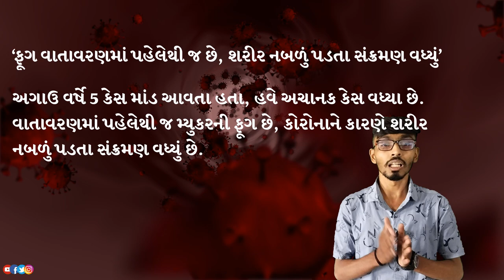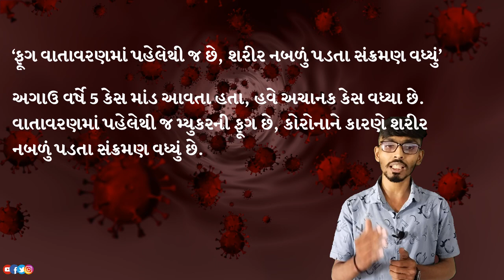મ્યુકરમાઈકોસીસ એક મહામારી||Black Fungus||Mucormicosys||corona update||Mucormicosys se kaise bache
This is latest news and current updates channel. We are upload latest news and current updates channel videos for you. Every latest news and current updates channel releated video will be uploaded.

Hello,
         We are sky marketing team hamari youtube channel sky TV Official main aapka swaagat hai.
yah video channel gujarat or india ke logo ke liye hai. jis main aapko news, current news, latest news, latest update, current news, tech&fects, books reviews, movies, reviews, animation videos, technical video sare video aapko yah youtube channel skyTVofficial mein dikhne milenge. (hu shu kau)
          jisase jin log ko jankari chahte hai vo log tak pahuncha ja sake.
               ||| Our Team |||
Casting : Smit Patel
Story & Concept : Maulik Chauhan, Vivek Patel
Producer : Universal Academy, Siddhpur
Director : Sky Marketing
Copyright : Sky TV Official
Support : Universal Mega Mall, Royal Rajwada, Chai-dosti cafe
Edit : Rahul Prajapati, Parikshit Raval
Focus : hu su kau